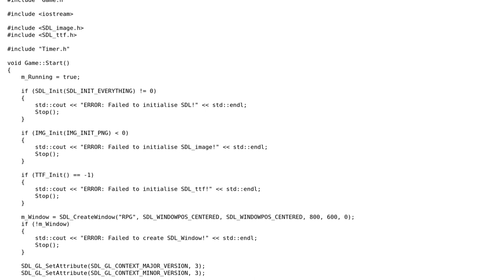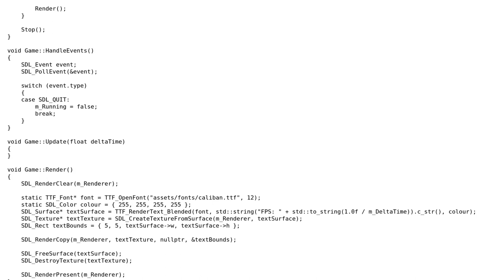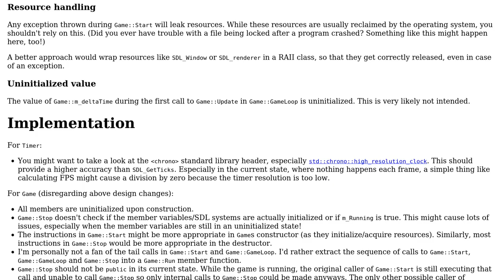Simple game loop using SDL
With thanks & praise to God, and with thanks to the many people who have made this project possible! | Content (except music & images) licensed under CC BY-SA | Music | Images & others | With thanks to user Ioan Thomas user hoffmale and the Stack Exchange Network Trademarks are property of their respective owners. You are responsible for your own actions.